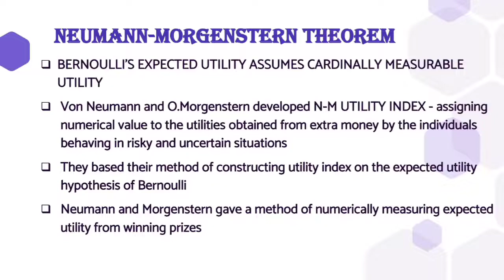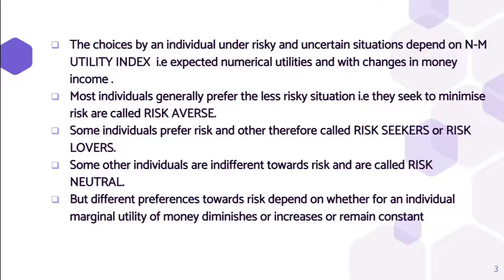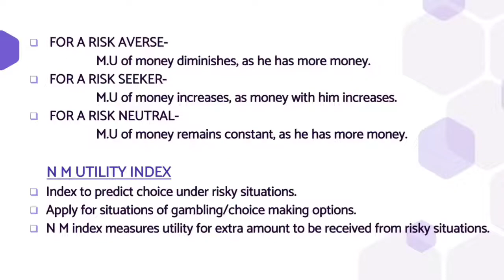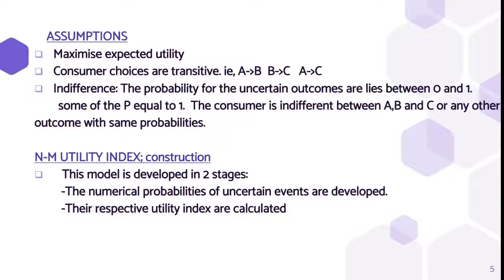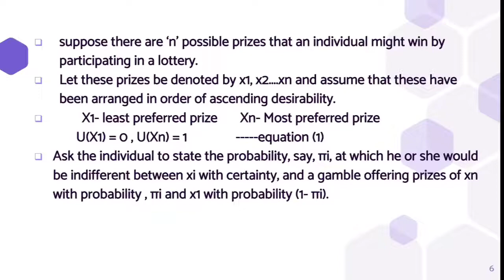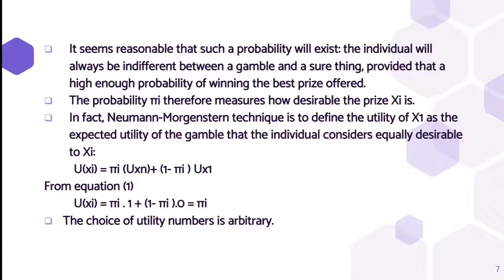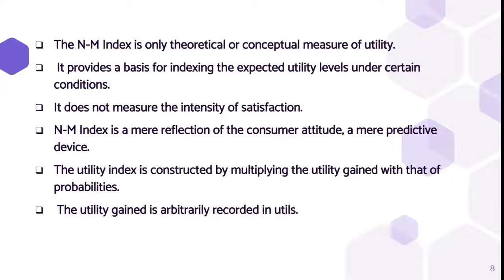Neumann Morgenstern Utility Index | N-M Utility Theory Explained | Malayalam Economics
This educational video explains the Neumann Morgenstern Utility Index and Utility Theory in Malayalam. It covers essential concepts like expected utility, decision-making under risk, and the N-M Utility Theorem. Ideal for +1/+2 Commerce Economics students and UG/PG Economics students preparing for exams.

🔍 Key Concepts Covered:

Neumann Morgenstern Utility Theory
Expected Utility Theory
Risk and Decision Making
Utility Index Explained